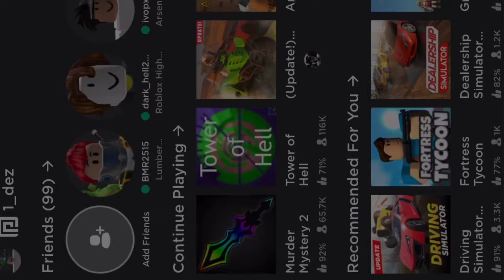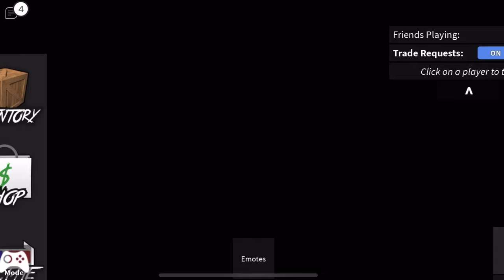HOW TO PRESTIGE ON YOUR PHONE ON MM2 - Roblox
HOW TO PRESTIGE ON YOUR PHONE IN MM2 - Roblox